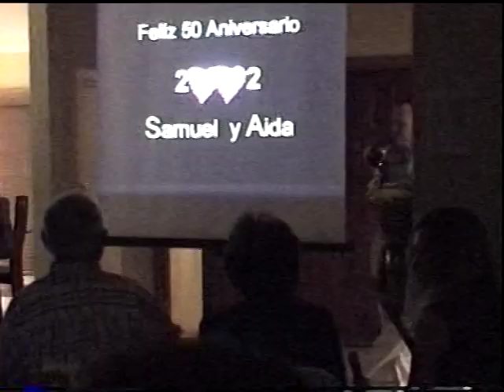VARIOS VIDEOS...SAMUEL Y AIDA ANIVERSARIO....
BARBERIA CALLE 8. THERY CON MONICA Y JOSE.A...DULCE CON SU FLIA E HIJA'''''